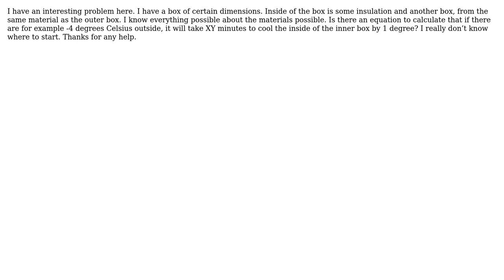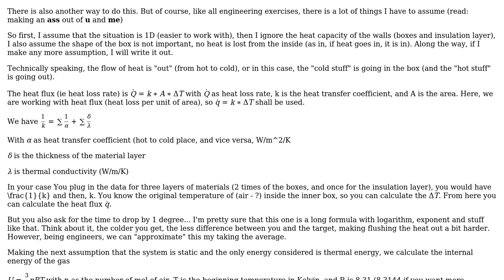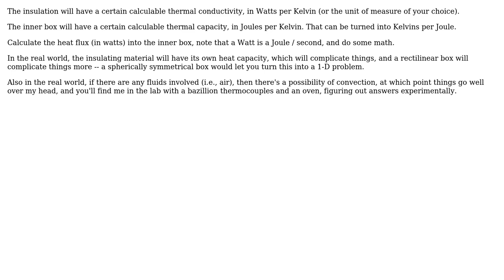Engineering: Time to change temperature inside the box (2 Solutions!!)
Engineering: Time to change temperature inside the box

With thanks & praise to God, and with thanks to the many people who have made this project possible! | Content (except music & images) licensed under CC BY-SA | Music | Images & others | With thanks to user TimWescott user Tesela user ComradeH and the Stack Exchange Network Trademarks are property of their respective owners. You are responsible for your own actions.